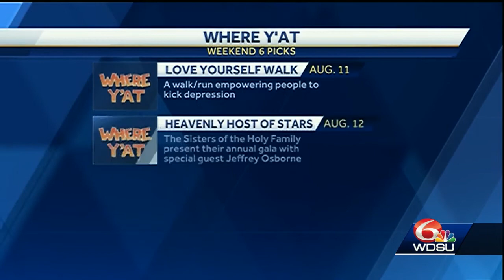Where Y'at 6 picks for weekend of Aug. 10, 2018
WDSU speaks with Where Y'at Magazine to get your six picks for your weekend entertainment.